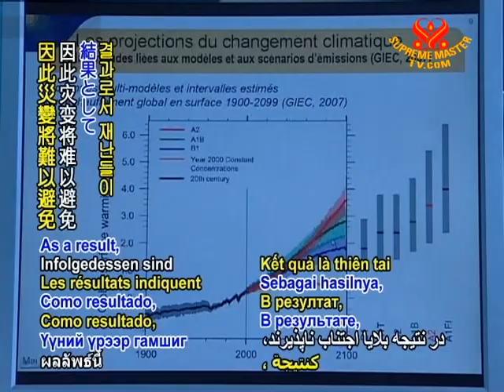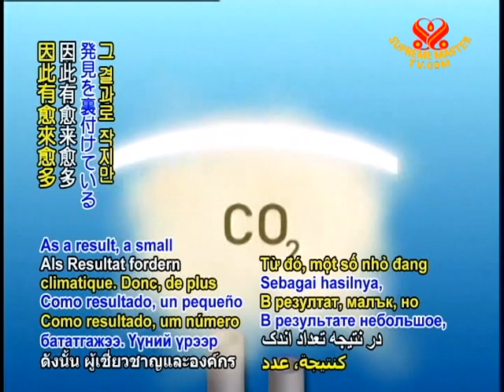SAVE OUR PLANET - Canadian researchers predict eliminating CO2 today won't halt climate change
SAVE OUR PLANET... Canadian researchers predict eliminating CO2 today won't halt climate change. Using computer modeling, researchers at the University of Calgary and the University of Victoria in Canada evaluated the effects on the environment if carbon dioxide (CO2) emissions were reduced to zero by 2010 and by 2100, and predicted the results going out to the year 3000. To the researchers' surprise, the modeling indicated that climate change will continue warming the atmosphere for a long time even without any further emissions. As a result, disasters are inevitable, including a 30% drying out of parts of North Africa. In addition, the heat's spread could raise deep ocean temperatures by as much as 5 degrees, causing the eventual collapse of the massive Western Antarctic ice sheet and a consequent several-meter sea level rise. University of Calgary geography Professor Shawn Marshall stated, "Even if we change behavior and totally change society, we're still in store for a lot of bad scenarios." However, he pointed out that despite the long-term effect of present-day CO2 emissions, it is still necessary to mitigate them, and that by doing so some of the damaging effects, such as Arctic sea ice loss, could be slowed or even reversed.

The study reinforces other research, such as that done by Dr. David Archer at the University of Chicago, USA, which finds that because CO2 has such a long atmospheric lifetime, those reductions alone will not succeed in reversing climate change. As a result, a small but growing number of climate experts and organizations such as the Climate Institute and the Arctic Council are calling for policies to focus on reducing methane, ground level ozone and black carbon, all of which dissipate from the atmosphere much more quickly.

Professor Marshall, Dr. Archer and colleagues, we appreciate your work in further revealing the complexities of climate change and the threats we face even with a complete elimination of CO2 today. We look forward to humanity's adoption of fast-acting solutions to save lives and our Earth.

During a March 2009 videoconference in California, USA, Supreme Master Ching Hai explained another factor besides carbon dioxide in global warming that could help to cool the planet.

March 7, 2009 - Culver City, California, USA

Supreme Master Ching Hai: Climate scientists are telling us more and more that if we reduce the livestock industry, we'd reduce methane. And that is the most immediate way to cool the planet, because CO2 from fossil fuel may take tens of thousands of years, to leave the atmosphere and cool the planet, according to the research. But methane is hotter than CO2, and dissipates on average over 10 years or 20 years.

The latest report from IPCC scientist Dr. Kirk Smith in the USA said that methane could be 60 to100 times hotter than CO2 averaged over 20 years. So, if methane is reduced, the warming will be reduced immediately. So, the way we reduce the methane is by reducing animal agriculture.

We have to change to a vegetarian diet, animal-free diet.